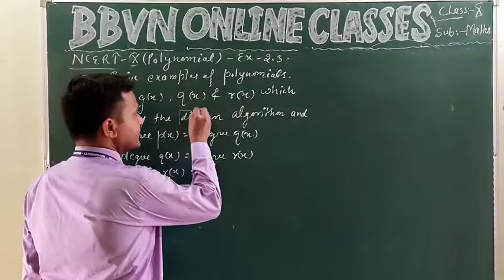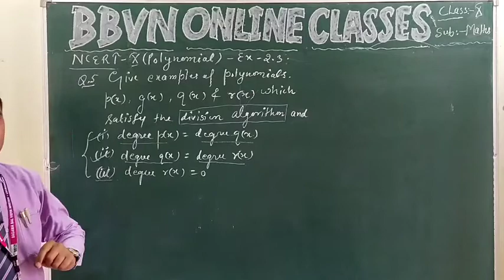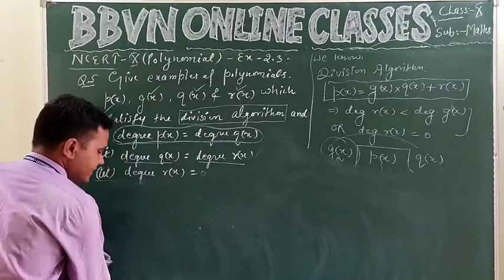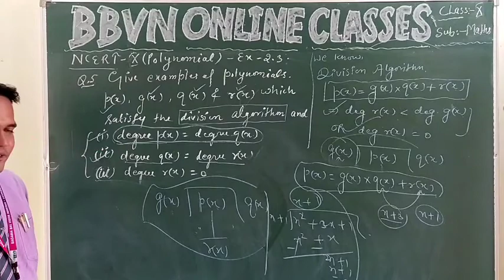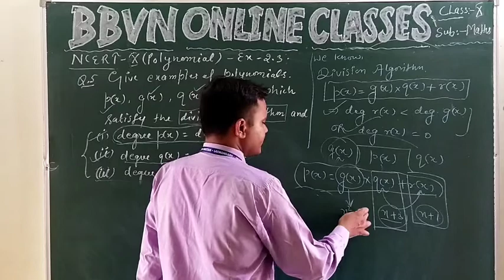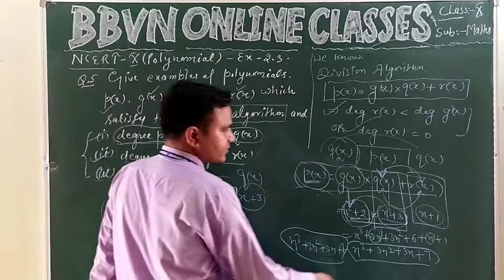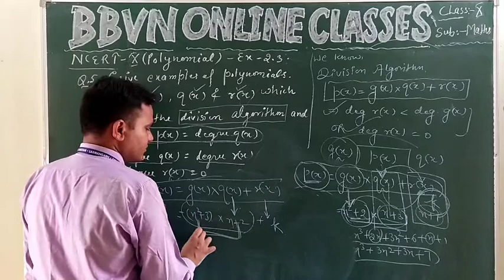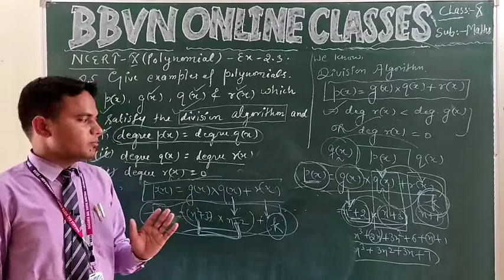Class X- math's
Polynomials-( doubts)